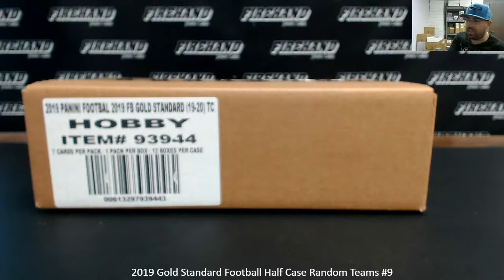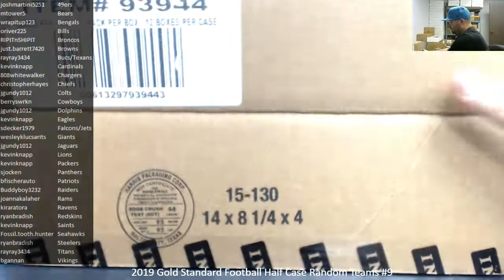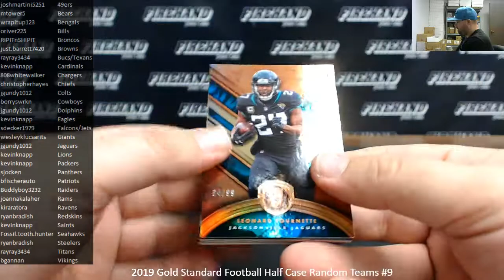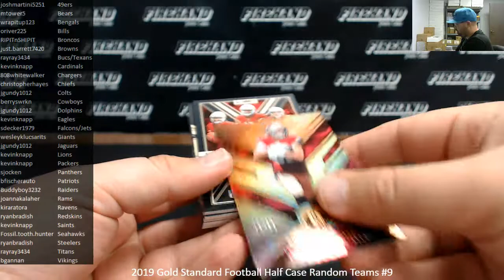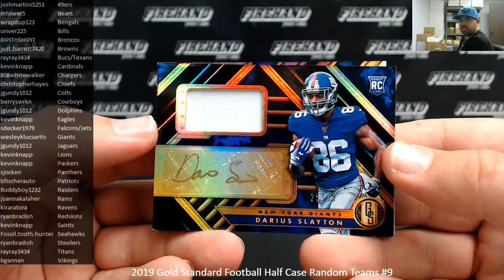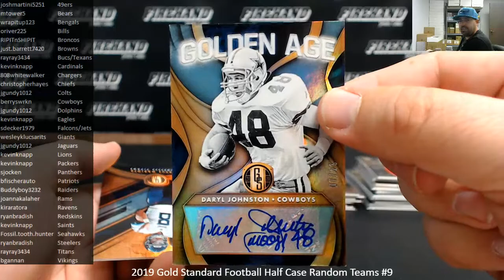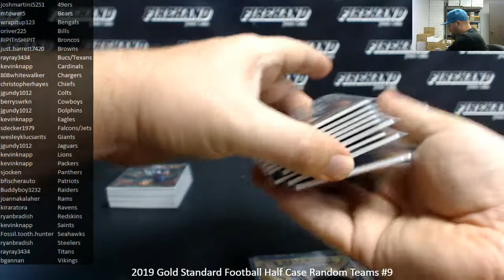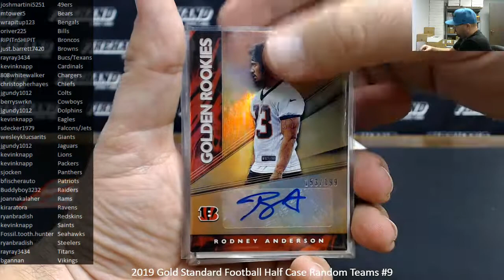10/7/2019 2019 Gold Standard Football Half Case Random Teams #9